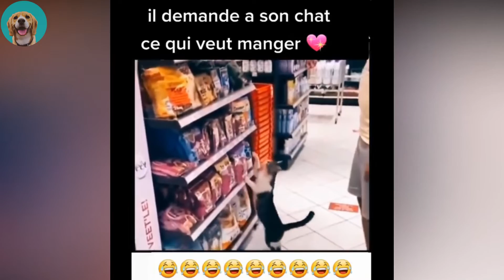Cute Cat Video 2022 | Baby Cat 2022 | Cute Cats 2022 | Angry Cats 2022 | Fanny Cats Videos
Welcome to the Aww Animals where you can find lots of cute, funny and adorable videos about Pets. If you are an animal lover, you are in the right place. Because we will bring you daily videos of cutest Pets in the world. Are you ready for that?

cute cat video 2022
baby cat 2022
cute cats 2022
funny dogs 2022
baby dogs 2022
baby dog 2022
angry cats 2022
fanny cats videos
cute animals 79
cute and funny dogs video #79
cute animals 79 compilation
awesome cute pets funny animal compilation #79
so cute and funny animals video #79
awesome funny animals and cute video #79
best cute and funny pet videos #79
baby animals 79
awesome funny animals and cute videos #79
cute puppy video 2017
cute puppies 2017
funny puppies 2017
funny puppies videos 2017
try not to laugh funny puppies 2017
outside pretend
puppies video 面白い犬のビデオ
naughty dog
cute buddy
angry niki chihuahua
owa owa dog
mreviatar niki
laugh all day with funny animal
dog make you laugh all day
laugh all day with dog
funny cats
funny dogs
funny animals tiktok
funny animals voice overs
funny animals dancing
funny faces
funny dog face meme
dog meme face
funny videos
dog videos
dog names
funny names
funny dog memes
funny memes
dog memes
memes
funny dogs
dogs
funny dog pictures
funny pictures
dog pictures
funny dog meme
dog meme
funny meme
funny dog gifs
funny dog and cat memes
funny dog and cat pictures
cute dog names
cute girl dog names
cute boy dog names
cute dog pictures
cute dog names for girls
cute dog memes
cute dogs
cute puppy
puppy
cute dog breeds
dog breeds
small cute dog
cute dog pictures
cute puppies
cute dog captions
cute dog tags
ugly dog
big dogs
funny puppy videos
puppy videos
funny puppy pictures
funny puppy names
funny puppy memes
puppies
funny dogs
cute dog breeds
cute dog names for boys
cute dog wallpapers
cute dog costumes
cute dog drawing
cute dog collars
cute dog accessories
cute dog and cat
cute dog art
cute dog and human costumes
funny puppy videos
funny puppy
funny puppy pictures
funny puppy memes
funny puppy gif
funny puppy names
funny puppy videos 2021
funny puppy costumes
funny puppy videos for kids
funny puppy quotes
funny puppy announcement
funny puppy and baby videos
funny puppy and kitten videos
funny puppy and dog videos
funny cat
cat
cat videos
funny videos
cat memes
funny memes
memes
funny pictures
meme
funny meme
cat meme
funny cat names
cat names
funny names
cat memes funny
cute cat names
cat names
cute cats
cute black cat
cute cat gif
cat gif
cute girl cat names
cute cat meme
funny cats